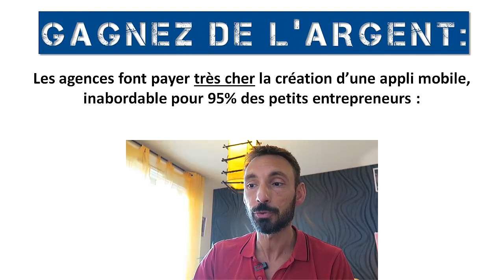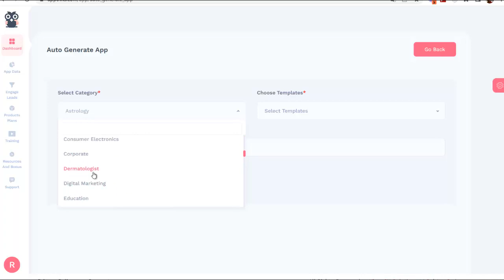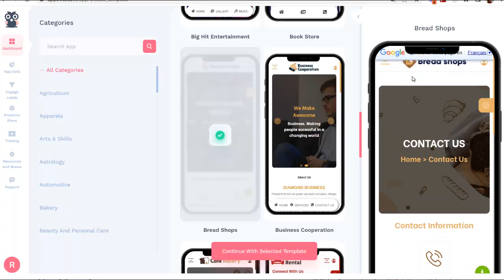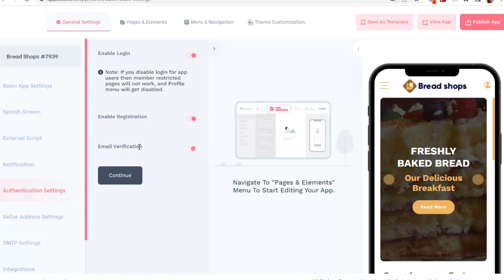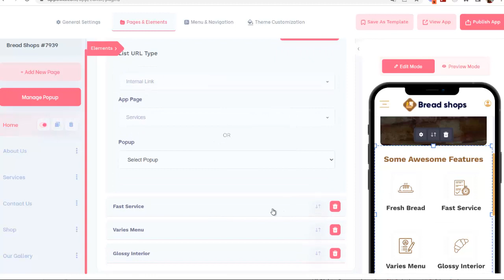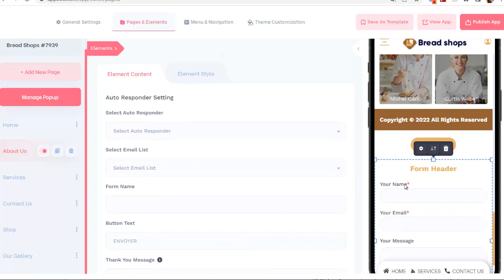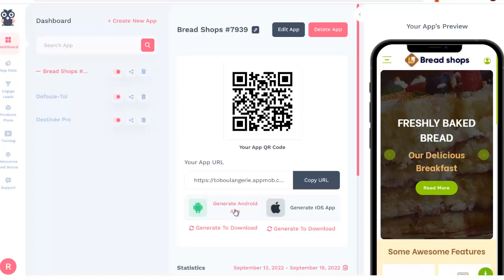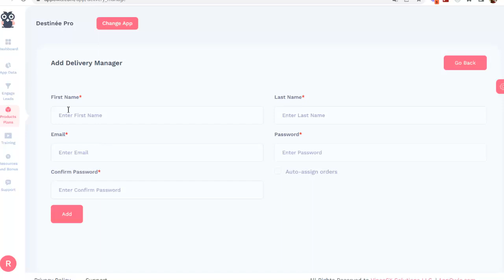CRÉEZ DES APPLICATIONS MOBILES EN 60 SECONDES - LOGICIEL APPLICATIONS MOBILES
Oubliez Le Code - Créez Des Applications Mobiles Dont Vous
Pouvez Être Fier En 60 Secondes...

(Prêtes à Vendre Entre 100€ Et 1000€ À Vos Clients)

Même si vous débutez à 100%, cet outil exceptionnel vous permet de :

- Créez Des Applications Mobiles Professionnelles En 60 Secondes !

- Gagnez De L'Argent En Vendant Des Applis Mobiles Entre 100€ Et 1000€ !

- La Façon La Plus Simple De Créer Et Vendre Des Applications Mobiles !

- Utilisez Un Mot-Clé, Choisissez Un Template Ou Partez De Rien !

- Explosez Vos Ventes Et Visibilité Avec Une Appli Mobile De Votre Activité !

- Touchez Une MASSE De Nouvelles Personnes !

- Economisez Des Milliers d'Euros Au Lieu De Sous-Traiter Votre Appli Mobile !

- Simple Et Sans Aucune Compétence De Développeur !

- Aucune Ligne De Code À Ecrire !

- Pas Besoin De Domaine Ni d'Hébergement (100% Sécurisé En Https) !

- Aucune Installation Requise : Outil 100% Compatible Windows Et Mac !

- Bonus : Formation Video 100% Offerte Pour Créer Votre Appli Mobile Maintenant !